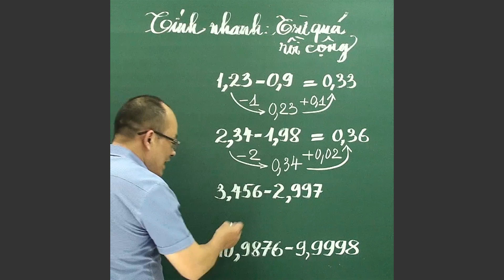Tính nhanh: Trừ quá rồi cộng